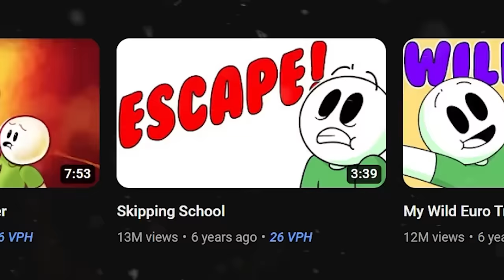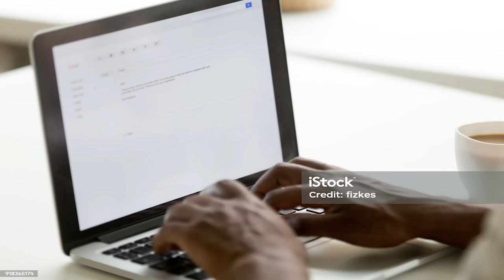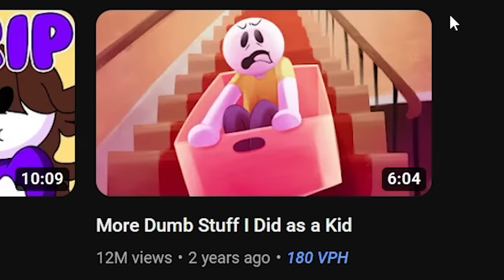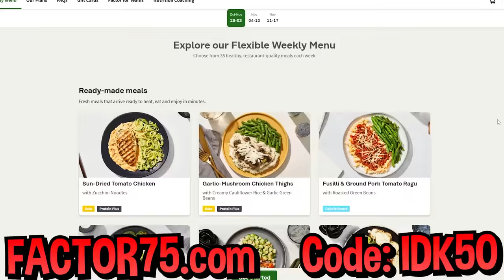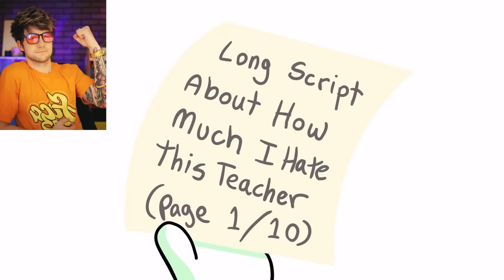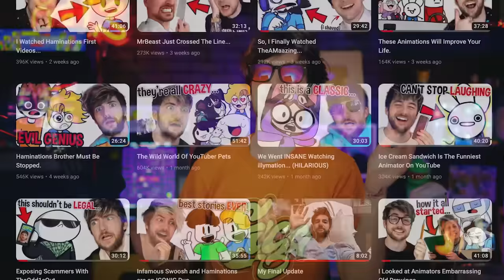THE RETURN OF TIMTOM! (Best Video Ever)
Welcome to the return of timtom! So, I watched TimTom animations today, and it was an absolutely awesome time! TimTom is an animator who makes funny animated stories, and you guys have requested that I react and review him SO much, so here we are! Today we watched TimTom skipping school , TimTom More Dumb Stuff I Did as a Kid , and my least favorite teacher story ! Please make sure you check out Tim Thomas and his amazing work!